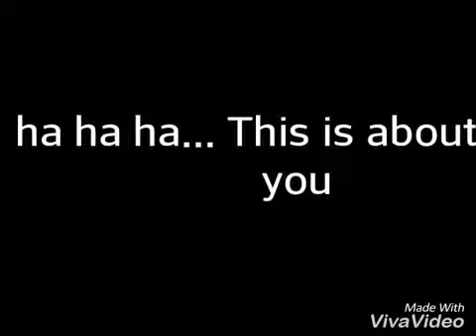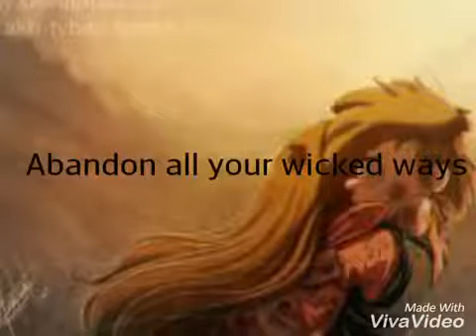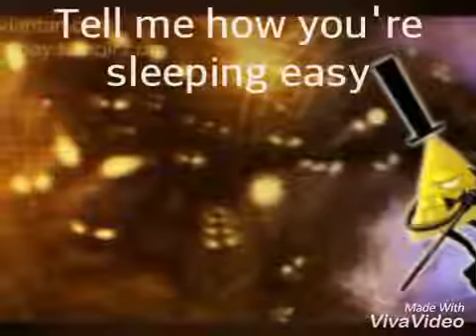Wolf in Sheeps Clothing Gravity Falls 1920 Letra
Porfavor  no me juzguen si esta un poquito raro. En fin espero que les guste y disfrutenlo ( si ya lo vieron pues que bien :)